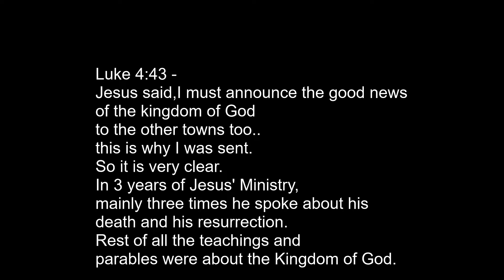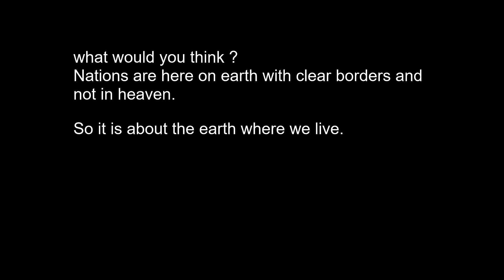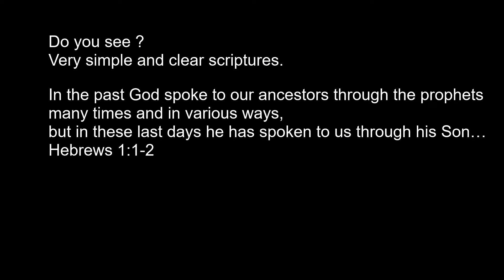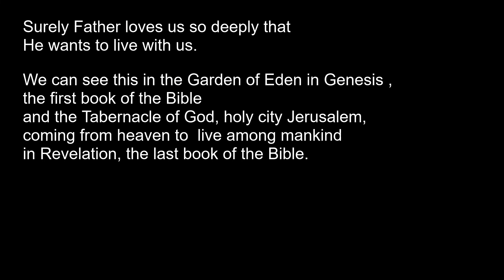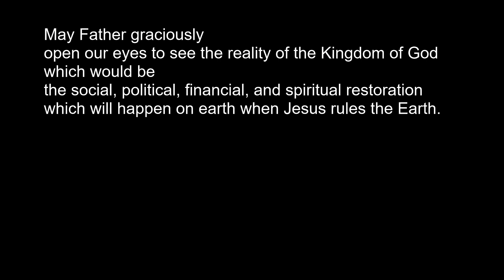Kingdom of God (Jesus' main Topic)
Please share this Good News.